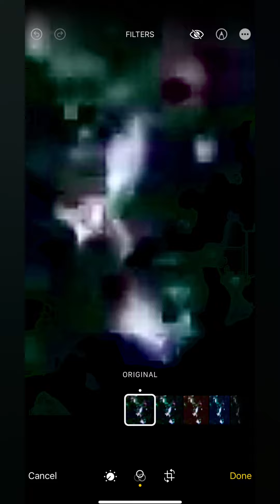Some Winged Things June 2021 Sydney Australia 🇦🇺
Winged Orbs ?